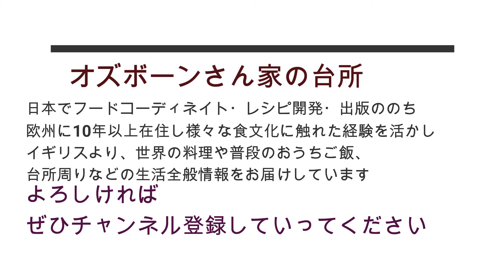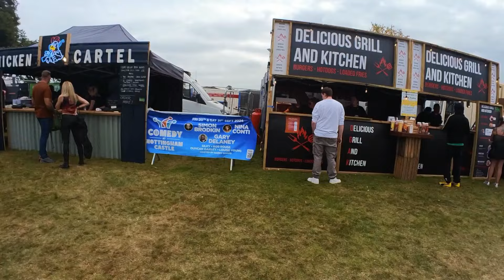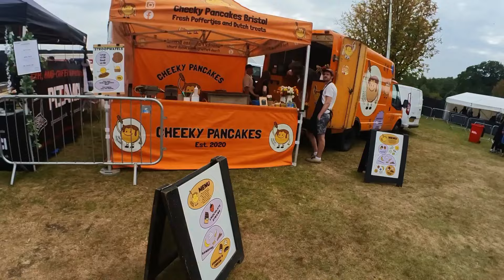イギリスのレイブパーティでフィーバーしたら全員老人だった：ハーフ長男（大人）が帰省で張り切って好物作る：週末に食べたもの：[50代、60代シニア世代]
2004年に日本でケータリングを始め、同時に広告、CM、雑誌のフードコーディネイト、レシピ開発、スタイリングをメインに活動。2008年初書籍出版。2011年に渡英後数冊書籍を出版後新たなチャレンジで英国で現地企業の会社員を経て現在に至る。現在はフリーでバッグ、小物のデザイン、部屋着を作ってます。食生活はヴィーガン、ベジタリアン、マクロビアンなどを経て現在はバランスよく何でも頂く食生活に落ち着きました。

アマゾンでオズボーン未奈子と検索していただけると過去の出版本をご覧いただけます。
手作りを応援したい！新しいチャンネル開設しました。応援よろしくお願いします！サブチャンネル：@NunomonoTutorials
字幕アイコンをクリックし、自動翻訳で日本語を選んでください。